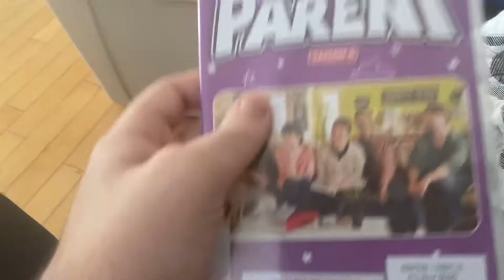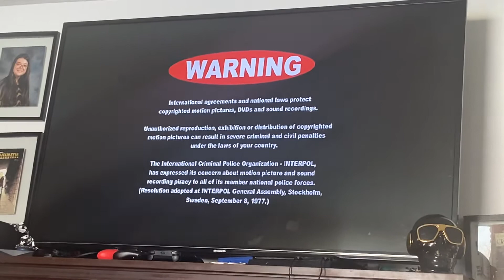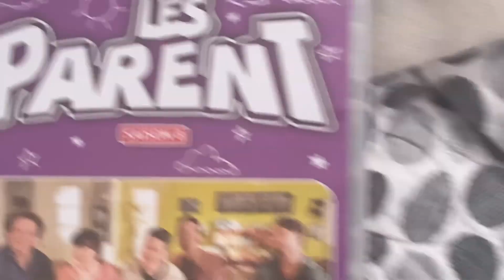Opening to Les Parent Season 8 2016 DVD (French Copy)